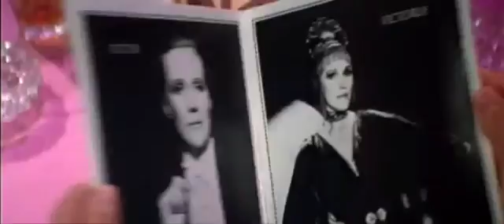VICTOR VICTORIA - Film Bonheur/Feel-Good Movie®